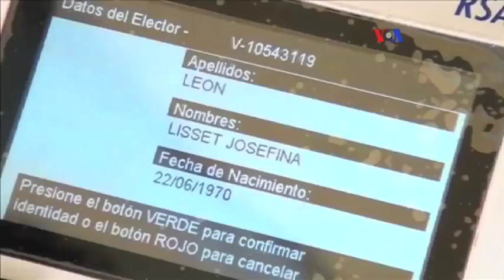Convocan elecciones regionales en Venezuela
Como otra distracción del gobierno y del Consejo Electoral, calificaron manifestantes y diputados opositores, el llamado a elecciones regionales en Venezuela. La Fiscal General, en cambio, lanzó graves acusaciones a los agentes del estado que tratan de controlar la protesta callejera.
Publicado originalmente